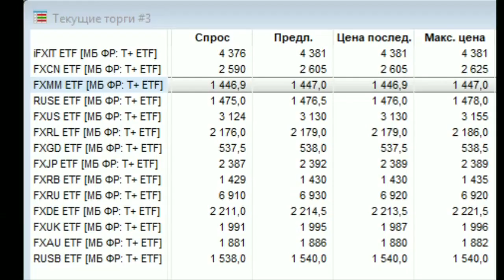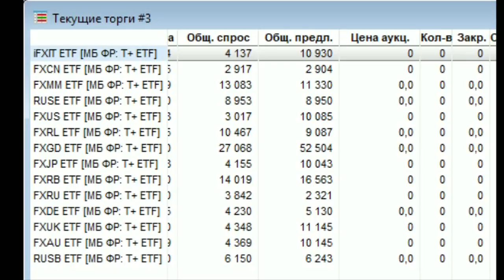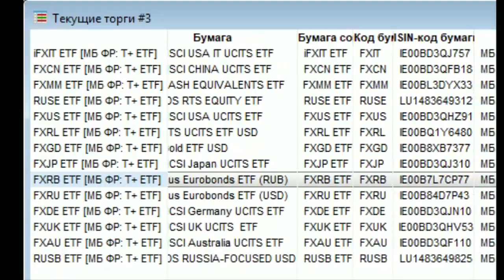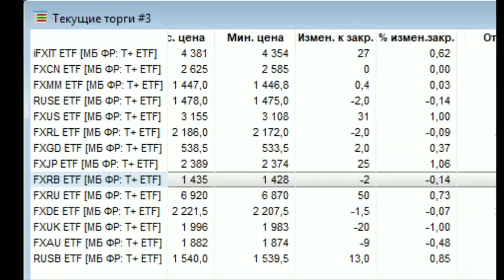Какие ETF можно купить на бирже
Вы спрашивали, какие ETF можно купить на бирже.
Обзор ETF, которые может купить каждый, на фондовом рынке Мосбиржи.
при желании обращайтесь, помогу.

Тинькофф: Касается только дебетовых карт!